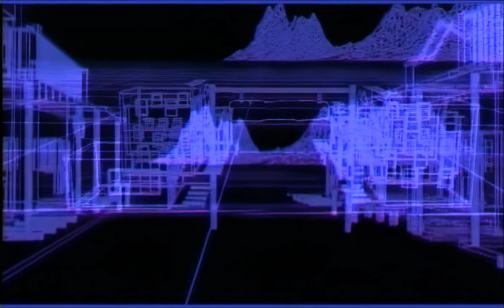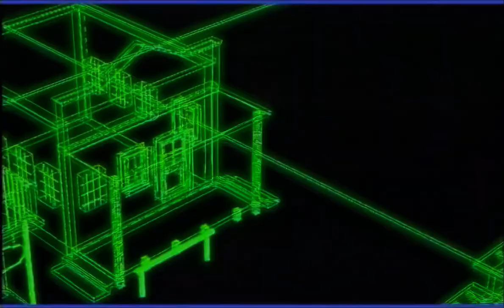Yves Deruyter - Born Slippy (Remastered HD Music Video) (AI Upscale) (50 FPS)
An upscaled version of the DVD-quality source, created using an artificial intelligence upscale software.